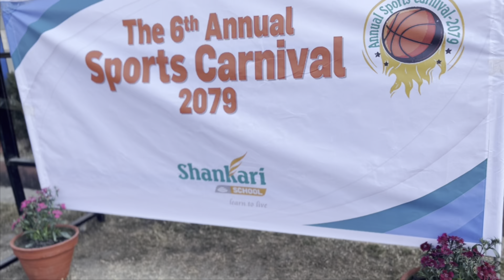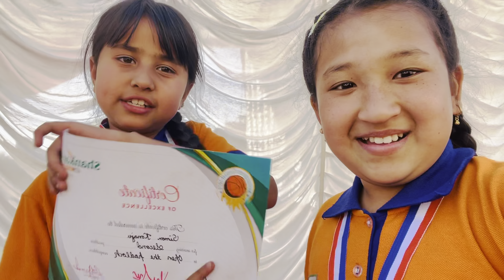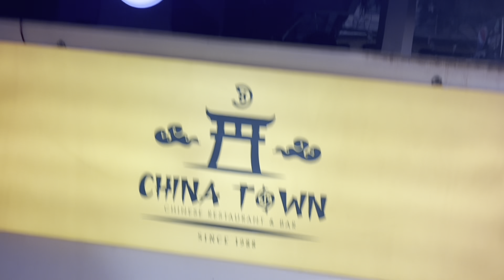6th Annual Sports Carnival 2079| Shankari School| Simon Konaju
You can FOLLOW ME on